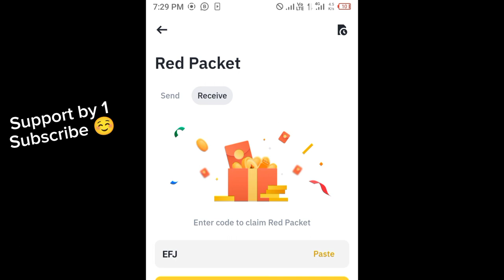Binance red packet code today | LUNC Binance Coin RED Packets 7 May 2024